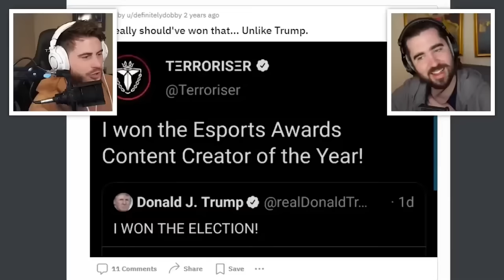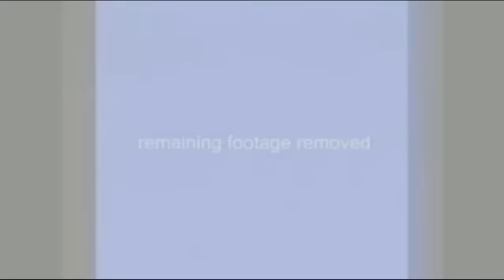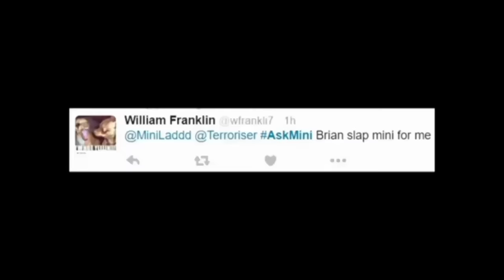Vanoss Crew Making Fun Of Mini Ladd For 40 Minutes Straight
this is all the clips I can find